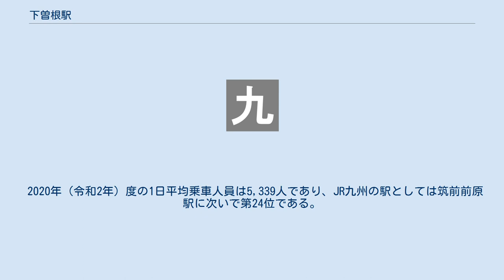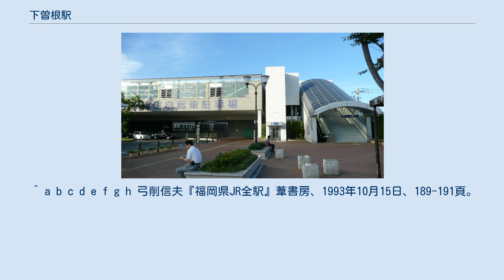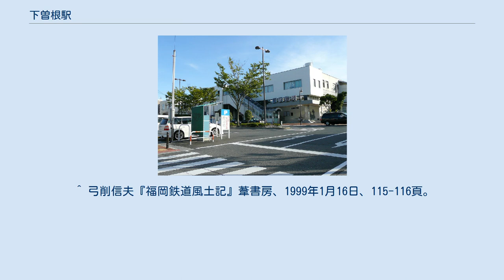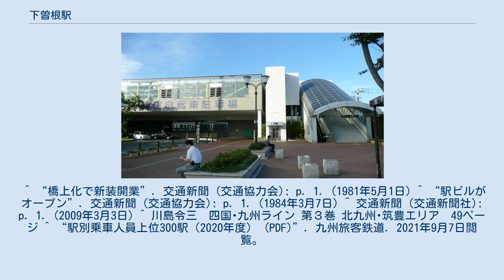下曽根駅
南口 下曽根駅（しもそねえき）は、福岡県北九州市小倉南区下曽根一丁目にある、九州旅客鉄道（JR九州）日豊本線の駅である。
駅番号はJF06。
 戦時中、下曽根駅から陸軍航空本部福岡支所（当時の支所の住所地は「小倉市大字曽根町大字横沼」）までの1,400mの区間に、火薬類などを運び入れる専用線があった。
戦後の1946年（昭和21年）5月4日午前10時30分頃、この支所に集積してあった爆弾が突然爆発し、約一昼夜に亙って爆発が繰り返され1人が即死、6人が行方不明、16人が重軽傷を負ったほか、家屋6戸が焼失、6戸が全半壊、約1,000戸もの窓ガラスが割れるなどの大惨事となった。
その爆発音は筑豊地区まで届いたという。
この爆発により、駅も爆発物の破片によって窓ガラスはすべて割れ建物の壁は崩れ落ちるという大損害を受けた。
幸いこの爆発の際には火薬を載せた貨物列車や旅客列車をすぐ避難させたため、駅での負傷者は出なかったという。
しかしながら専用線はレールがぐにゃぐにゃに曲がり、停まっていたはずの貨車3両は跡形もなく消し飛んでいた。
この爆発事故については未だ事故原因が不明だが、爆弾の集積所近くで子供の遺体が見つかったことから、打ち上げるとパラシュートが開きその風圧で信管が爆発するタイプの高射砲弾で子供たちが遊んでいたときに誤って爆発し、それが他の爆弾を誘発したものだとみられている。
この専用線はその後1951年（昭和26年）に廃止された。
 この支所地も後に日本化薬の倉庫となるものの1977年（昭和52年）に廃止されて北九州市に売却され、現在は文化記念公園や小倉東高校になっている。
 島式ホーム1面2線を有する地上駅で橋上駅舎を備える。
JRの特定都区市内制度における「北九州市内」の駅である。
 このような事例は、東日本旅客鉄道の通勤特快が三鷹駅・吉祥寺駅を通過、京葉線の通勤快速は海浜幕張駅を通過、特急「わかしお」「さざなみ」の一部は停車するのと同様である（なお国鉄時代の快速は当駅に停車していた）。
 列車発車の際には、国鉄時代からの所謂「カラカラベル」が現在でも使用されている。
 また、かつては島式ホーム1面と相対式ホーム1面に待避線1線の計2面3線であったが、1981年の橋上駅舎化の際に相対式ホームと待避線を撤去、待避線撤去により空いた部分に島式ホームを拡幅し、現在の1面2線の構造となった。
 そのほか、貨物取り扱いを行っていた頃は貨物側線が2線、戦時中には専用線の側線が現在の2番線横にあった。
 2020年（令和2年）度の1日平均乗車人員は5,339人であり、JR九州の駅としては筑前前原駅に次いで第24位である。
 JR九州及びとうけい北九州によると、近年の1日平均乗車人員の推移は下記の通り。
 南口側は土地区画整理が行われたため、周辺は市街地を形成しており、商業施設なども多い。
北九州市郊外の住宅地である。
 2006年（平成18年）3月15日まで、北口から徒歩15分の所に旧北九州空港が存在した。
空港跡地には九州労災病院などが建てられている。
 ^ a b c “鉄道駅業務・旅行事業 北九州駅事業所”. JR九州サービスサポート株式会社. 2019年7月14日閲覧。
 ^ a b c d e f g h 『週刊JR全駅・全車両基地』第07号、朝日新聞出版、2012年9月23日、 23頁。
 ^ a b c d e f g h 弓削信夫『福岡県JR全駅』葦書房、1993年10月15日、189-191頁。
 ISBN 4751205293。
 ^ 弓削信夫『福岡鉄道風土記』葦書房、1999年1月16日、115-116頁。
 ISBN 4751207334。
 ^ a b c d e 石野哲（編）『停車場変遷大事典 国鉄・JR編 Ⅱ』JTB、1998年、749頁。
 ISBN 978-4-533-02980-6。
 ^ “橋上化で新装開業”. 交通新聞 (交通協力会): p. 1. (1981年5月1日) ^ “駅ビルがオープン”. 交通新聞 (交通協力会): p. 1. (1984年3月7日) ^ 交通新聞 (交通新聞社): p. 1. (2009年3月3日) ^ 川島令三　四国･九州ライン 第３巻...